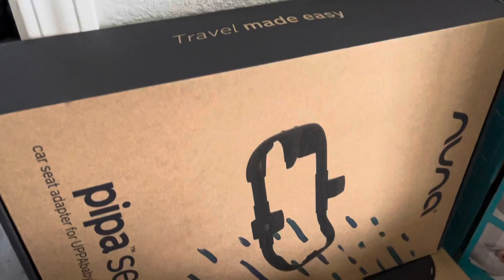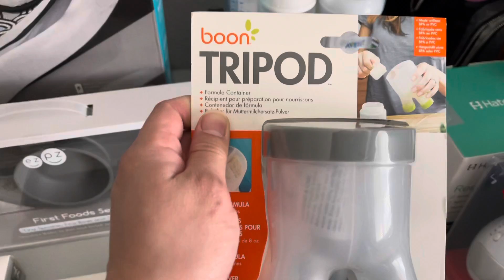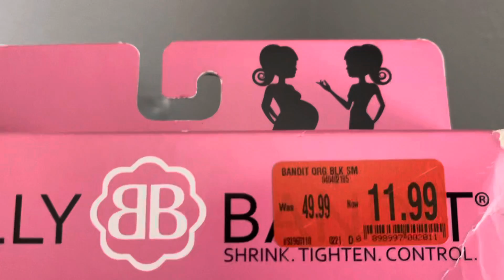Mga Gamit ni Baby! | First Time Mom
This video was filmed on February 16, 2021.